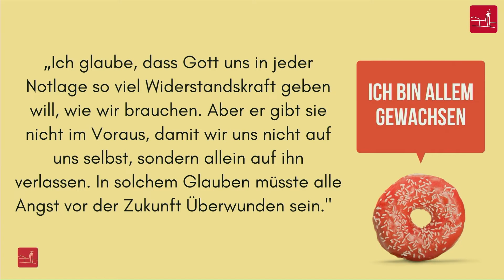Predigt der Predigtreihe "Freude" vom 13.02.2022 - "Ich bin allem gewachsen - (Phil. 4,13)"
Teil 5 unser Predigtreihe „Freude“. Paulus haut ordentlich einen raus und behauptet: „Nichts ist mir unmöglich, weil der, der bei mir ist, mich stark macht.“ Phil 4,13. Diese steile Aussage hat etwas mit der Frage zu tun, wie wir unseren Mangel füllen, wie und wo wir Zufriedenheit erlangen und welche Kraft in einer geistlichen Resilienz liegt. Mehr dazu erfahrt ihr in unserem Gottesdienst.
Herzliche Einladung hier im Livestream oder auch vor Ort in der Wichernstraße 32 in unserer Friedenskirche dabei zu sein.

Wenn Du mehr über unsere Gemeinde erfahren möchtest Dort kann man sich auch zu unserem Newsletter anmelden und auf dem Laufenden bleiben.